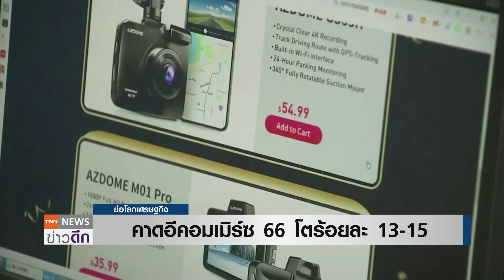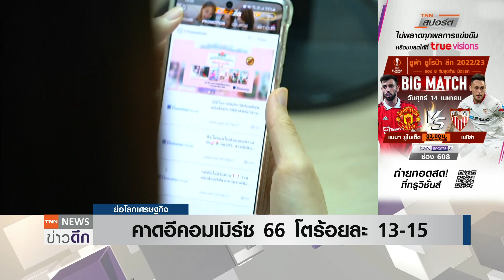คาดอีคอมเมิร์ซ ปี 66 โตร้อยละ 13-15 | ย่อโลกเศรษฐกิจ 14 เม.ย 66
สมาคมอีคอมเมิร์ซไทย ประเมินตลาดอีคอมเมิร์ซปี 2566 เติบโตร้อยละ 13-15 มีมูลค่าเฉียดแสนล้านบาท